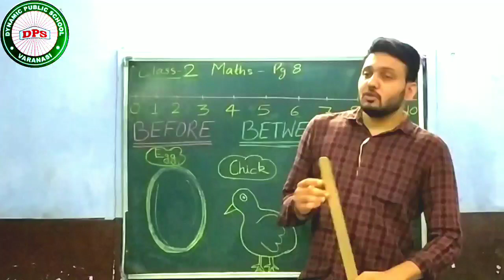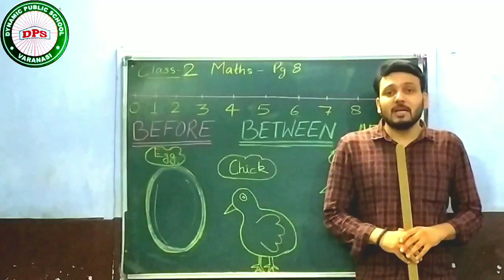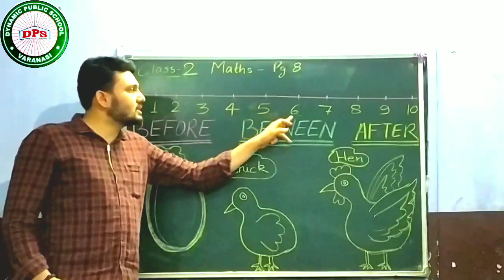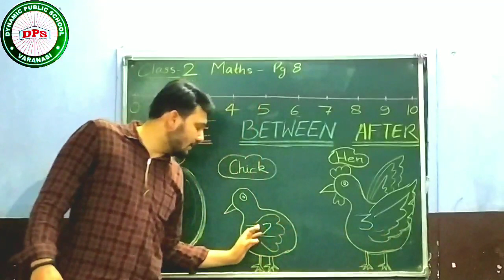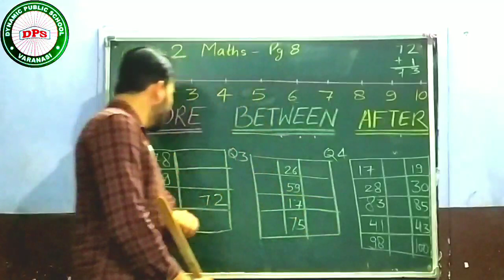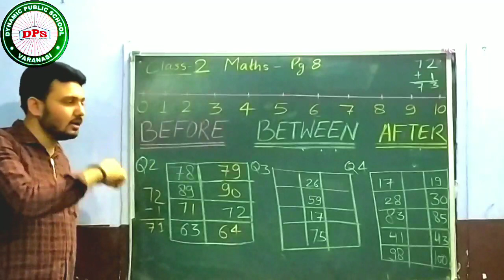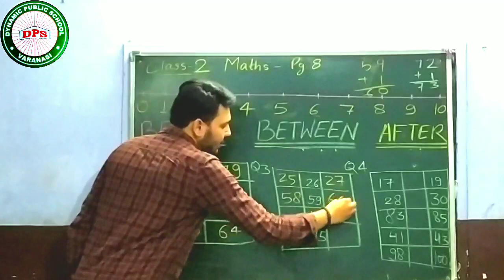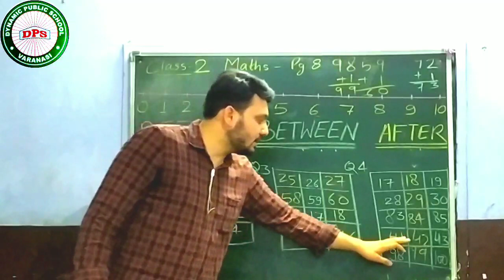Class 2 Maths ( BEFORE BETWEEN AFTER)